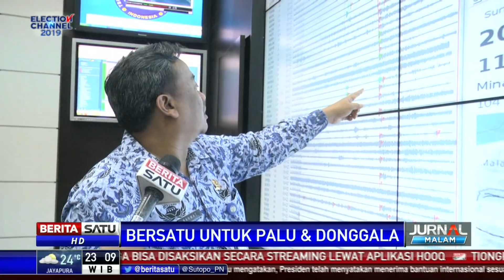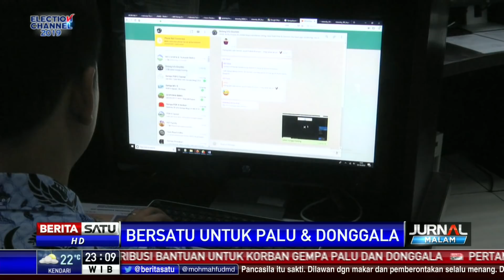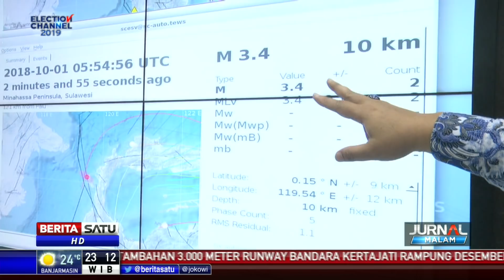Begini Proses Kerja BMKG Memroses Data Gempa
Melalui ruang monitoring BMKG memantau dan memroses data gempa dan tsunami untuk disebarkan kepada masyarakat. Demikian prosesnya.

Facebook.com/BeritaSatuTV
Youtube.com/BeritaSatu